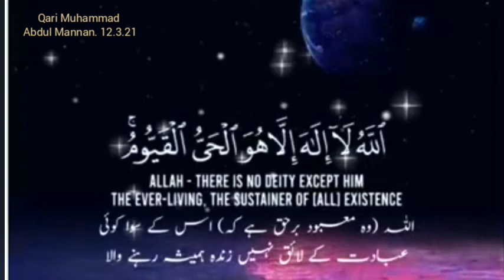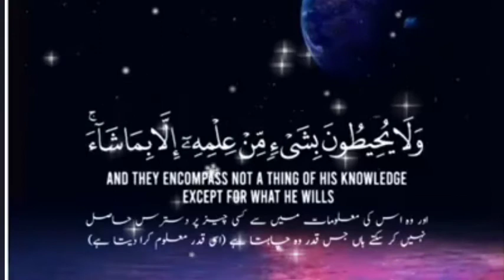Ayat Al Kursi - qari Muhammed Abdul Mannan, Hyderabad, India